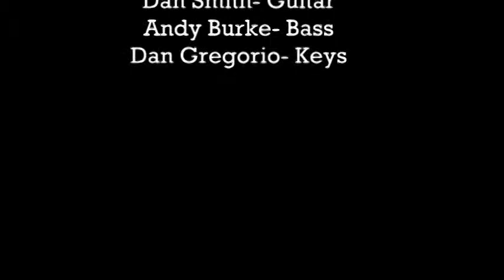CBC- Cover Me- Samara Von Rad and The Perfect Gentlemen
Samara Von Rad and The Perfect Gentlemen cover Black Velvet by Alannah Myles for the CBC's Cover me Canada Contest